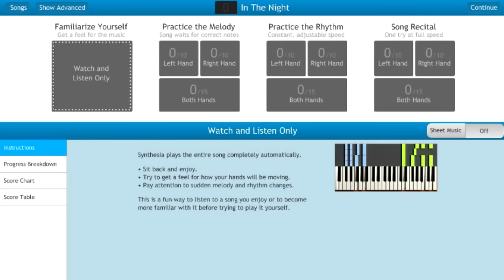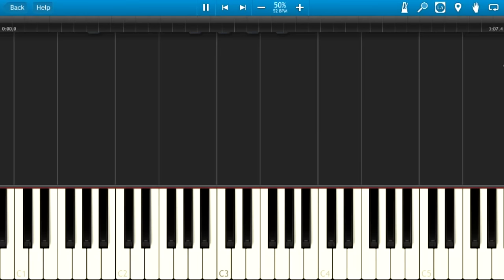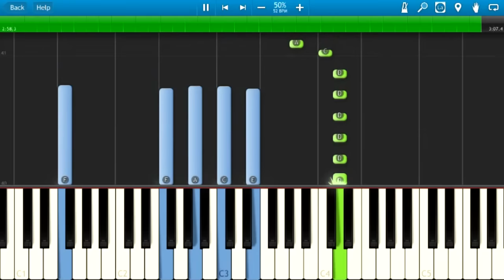The Weeknd - In The Night - Piano Tutorial - How to play In The Night - Synthesia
How to play In The Night on piano by The Weeknd